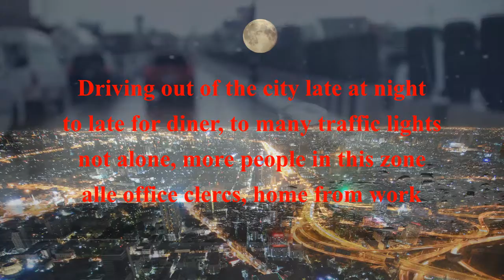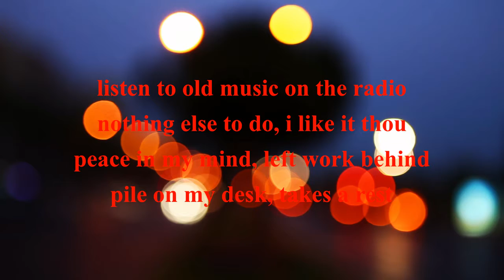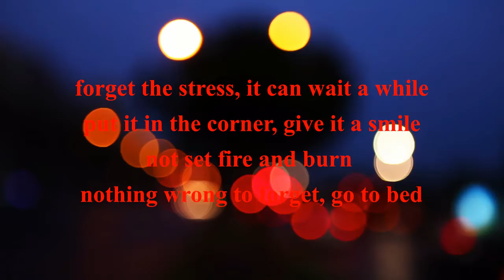Driving home - The Annex 3 Project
CityX a cd of The Annex 3 Project (Ta3p)
Cd is about the people, places and things you can experience in the City.

1: Without you
2: Work never stops
3: Love Coffee Macchiatto
4: The ally man
5: City shore
6: Church song
7: Shopping mall
8: Driving home
9: Empty streets
10: CityX closed